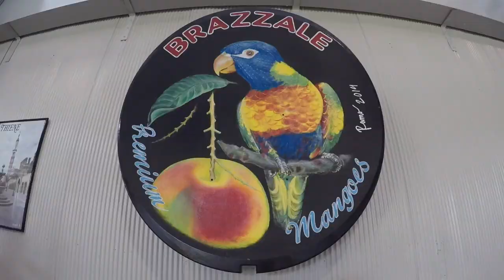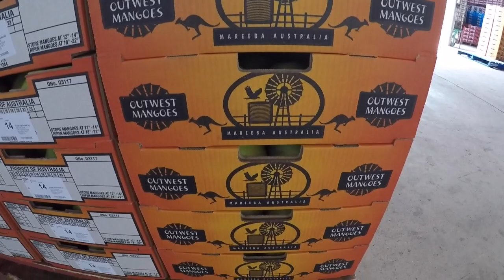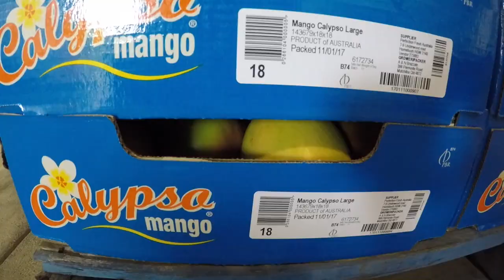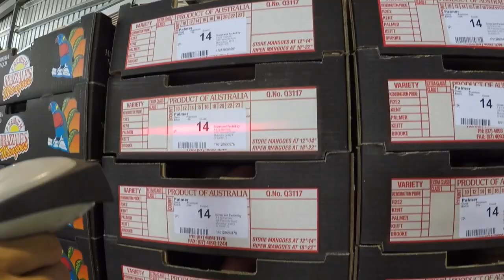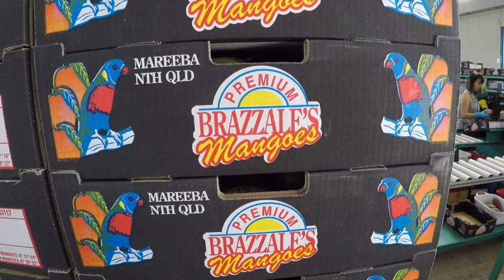A DAY ON A MANGO FARM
Brazzale's Premium Mangoes|Outwest Mangoes

Where do your mangoes come from? A day in the life of a mango farmer in Far North Queensland, Australia.